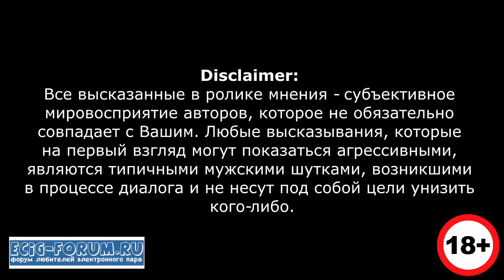Жидкости "Министерство правды"